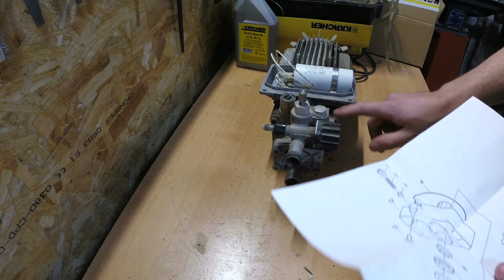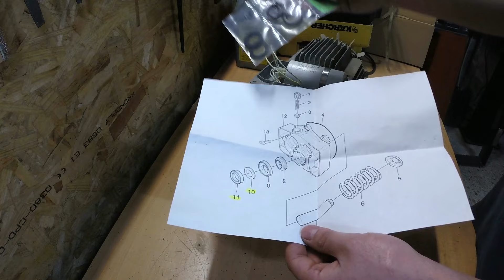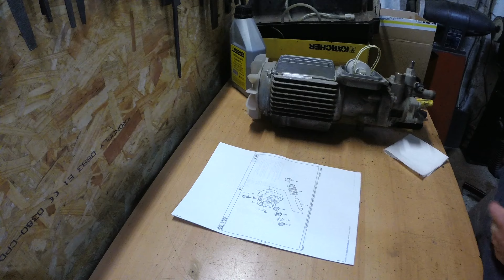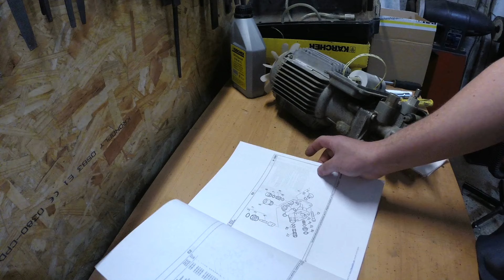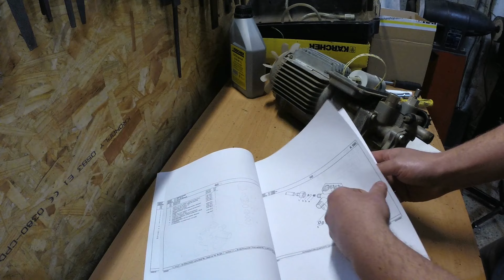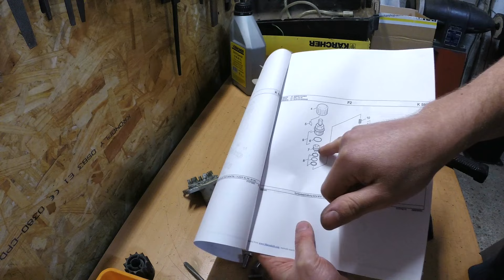Restauration complète d'un nettoyeur haute pression Karcher 595 - Partie 1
Voici une série de vidéo qui montre en détail la restauration d'un Karcher 595.
Suite à beaucoup de demande, voici les lien pour le vendeur où j'ai commandé les pièces et le lien du catalogue pièces du Karcher 595